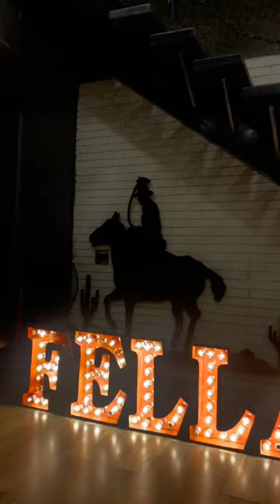Mini Vlog 3 life at Fazaia medical college Islamabad